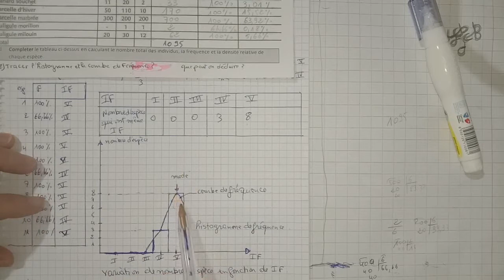L’étude statistique de la répartition des oiseaux dans un lac / la sortie écologique..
L'exploitation des données recueillies lors de la sortie / (les animaux)
par le professeur : fatima betech